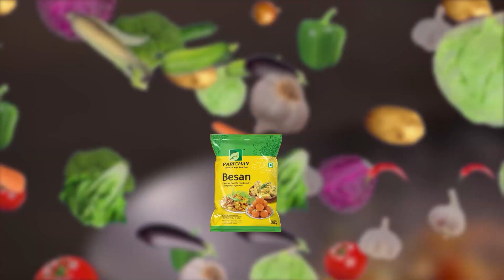ମରୁଡି ସମସ୍ୟାକୁ ନେଇ ଅସନ୍ତୋଷ ପ୍ରକାଶ କଲେ ବିଧାୟକ ସନ୍ତୋଷ ସିଂ ସାଲୁଜା,ବାଚସ୍ପତି ନଶୁଣିବାରୁ ଆମେ କକ୍ଷତ୍ୟାଗ କଲୁ